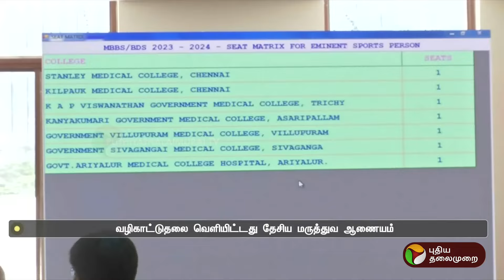எம்.பி.பி.எஸ் கல்வி.,நடப்பு கல்வியாண்டு முதல் நெக்ஸ்ட் தேர்வு | NeXT Exam | PTT